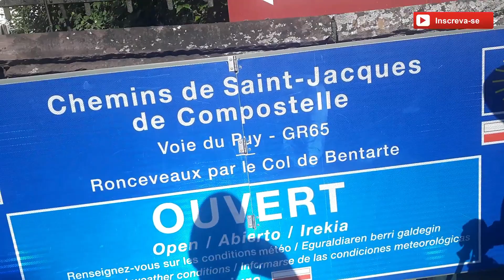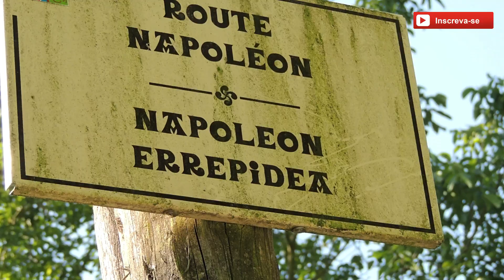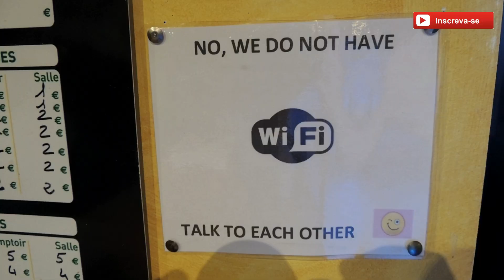Saint Jean Pied de Port a Refuge Orisson - Caminho Francês a Santiago de Compostela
Neste vídeo vamos mostrar a saída de Saint Jean Pied de Port a Refuge Orisson, primeiro dia de caminhada rumo a Santiago de Compostela. Ponto de partida para peregrinos(as) que irão percorrer o Caminho de Santiago de Compostela pela rota conhecida como Caminho Francês.